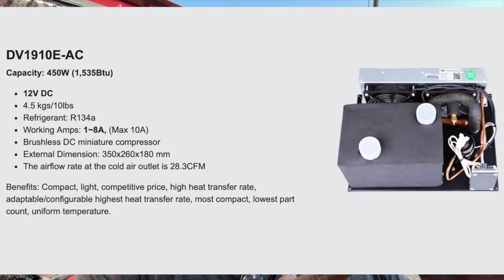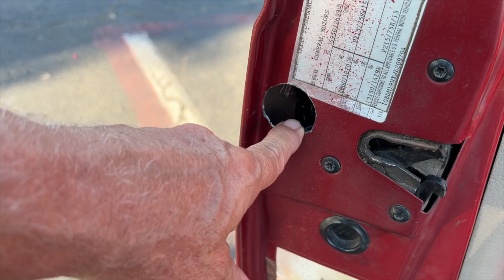Van Build Part 01 • 1998 Chevy Astro Van Build Laying Out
Van Build Part 01 • Detail on the 1998 Chevy Astro Van Build Laying Out
Where the Bed, Toilet, Kitchen and other details.

Twisted Technology
3819 Rufe Snow Dr #101, North Richland Hills, Texas 76180

Ace Electronics
3210 Antoine Dr Houston Texas 77092

38335 Apollo Pkwy, Unit 4 Willoughby, OH United States 44094

Amazon Shop

My Motorcycle:
2010 Two Tone Ocean Blue & Sandstone Metallic Victory Vision
2008 Harley-Davidson Road Glide
1999 Yamaha Royal Star Venture
1982 Yamaha Virago 750
1974 Yamaha DT250 Enduro
1968 Honda 50 Mini Trail